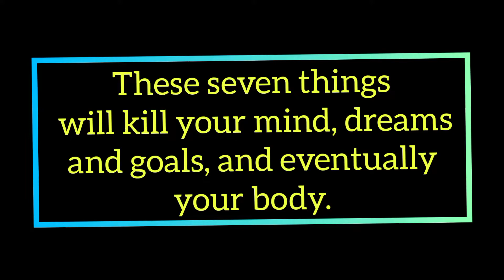Seven Things will kill your mind | Positive life